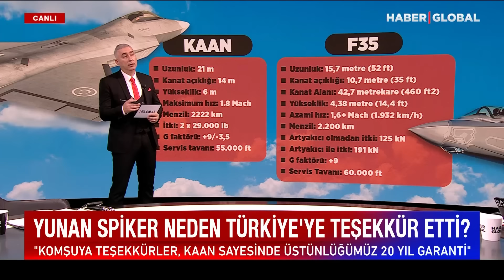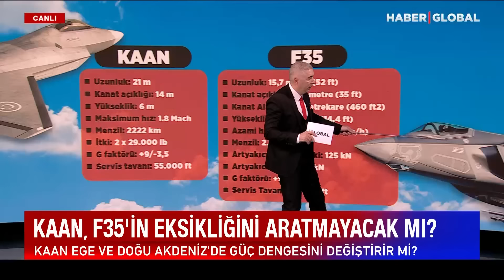Kaan (Milli Muharip Uçak) mı F-35 mi? MMU'dan Tokat Üstüne Tokat! Emekli General Tek Tek Anlattı